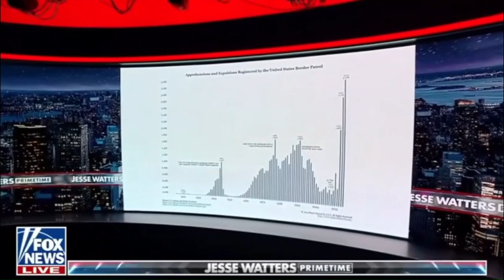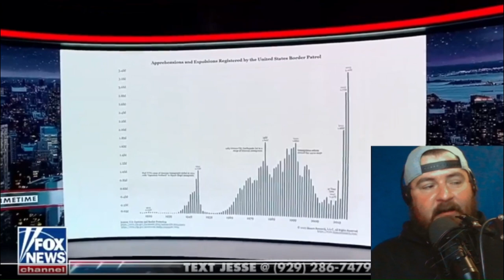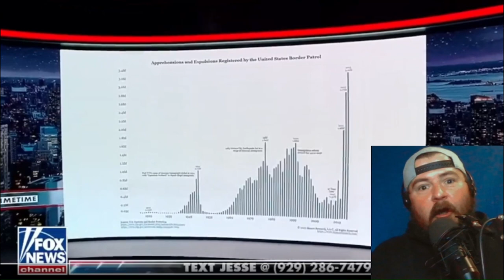Director of HOMELAND SECURITY doesn't think there's a CRISIS at the BORDER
Director Of Homeland Security Alejandro Mayorkas speaks with Meet the Press and disagrees with President about the border being in a crisis.

My other videos can be found @SimpleSon83